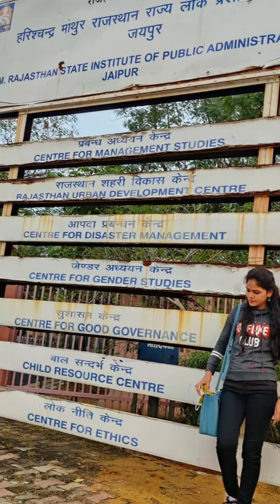SDM Manisha Meena 💥⛰️ Jhalana Forest Area 💐♥️ Training Days Memories 🥰☀️